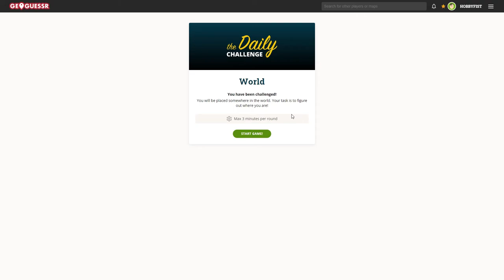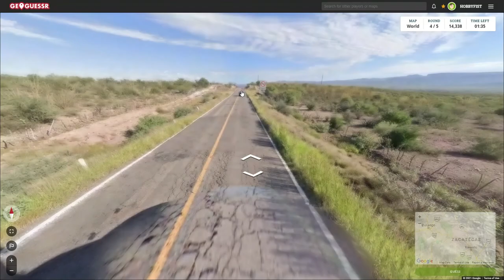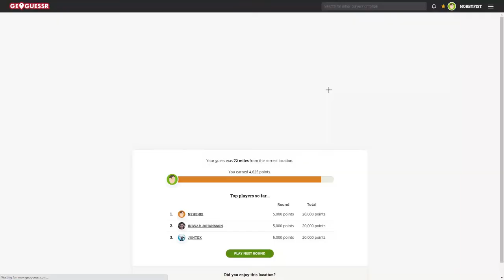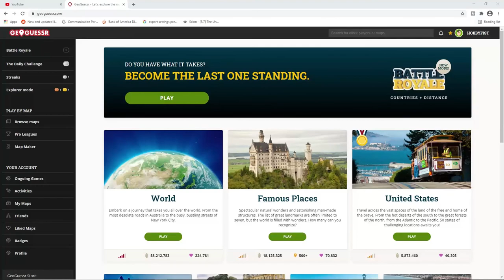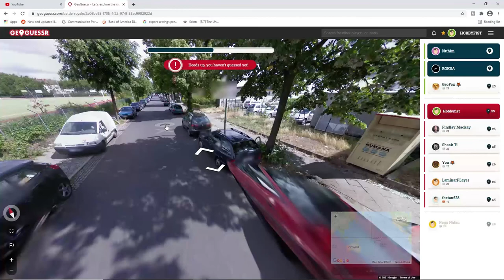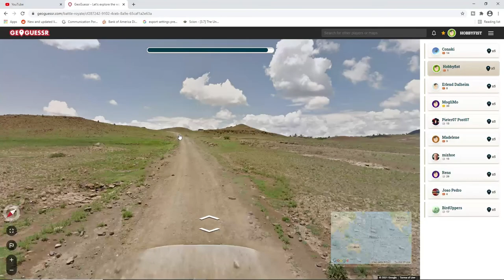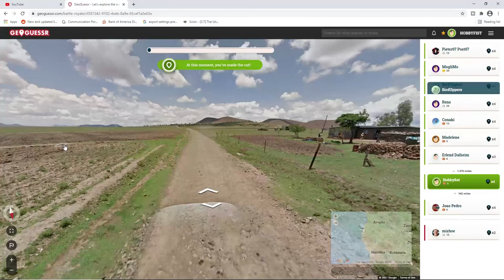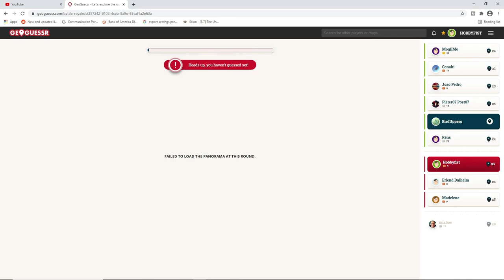Hobbyfist Geoguessr- [Part 459] Ahem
A repeat.